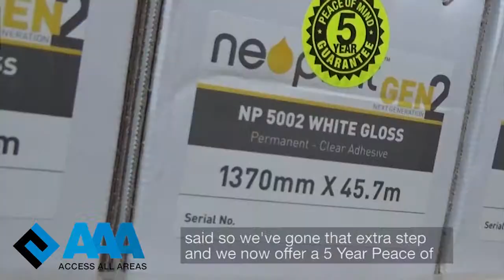Access All Areas - Edition 22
Neoprint 5 Year polymeric vinyl is tried, tested and proven in the Australian sign industry. We’re so confident in the quality and performance of our entire Neoprint polymeric vinyl range that we back them with a 5 Year Peace of Mind Guarantee.
If you haven’t used it before, try Neoprint and you’ll see why the guys that use it are raving about it!